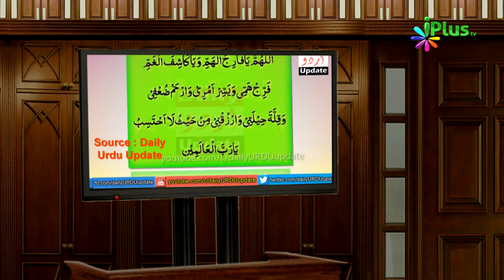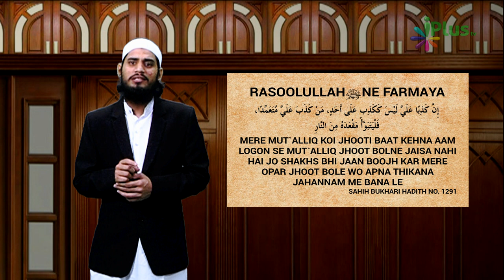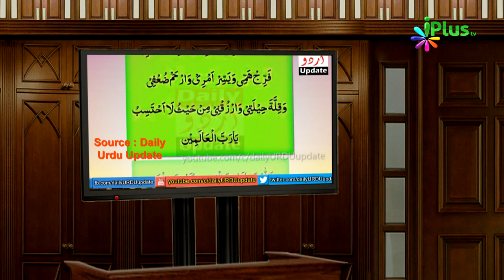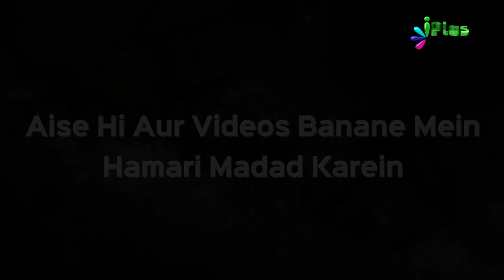Gam Pareshani Door Karne Ka Wazifa Ki Haqeeqat | Khabrein Islam Ki Adalat Mein 42 | Hashim Daryabadi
Gam Pareshani Door Karne Ka Wazifa Ki Haqeeqat | Khabrein Islam Ki Adalat Mein 42 | Shaikh Hashim Daryabadi